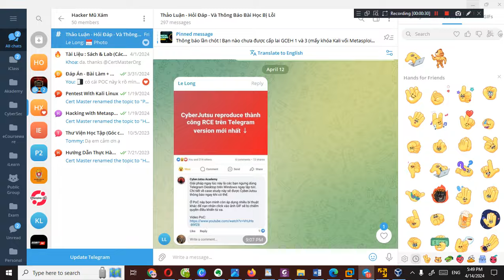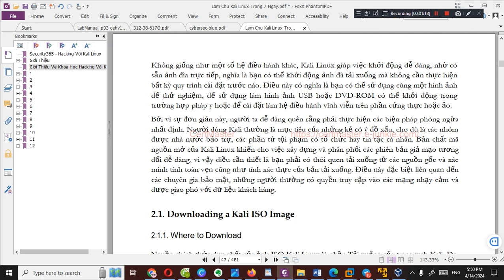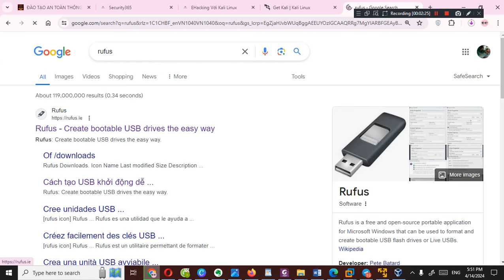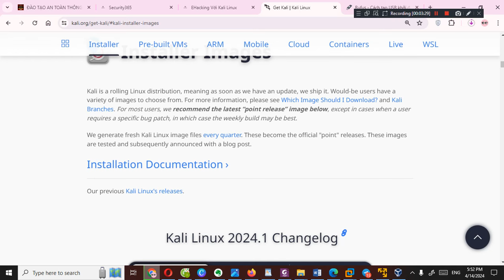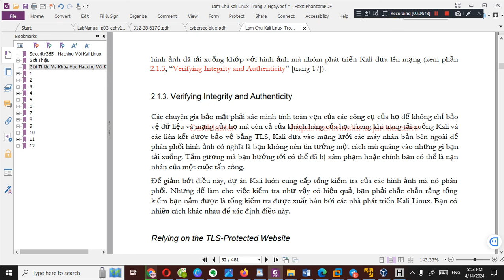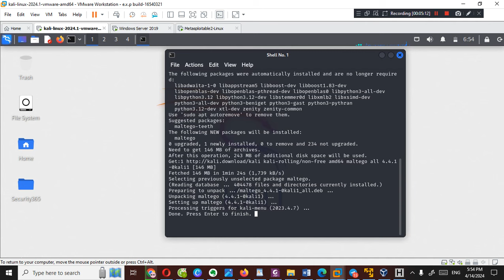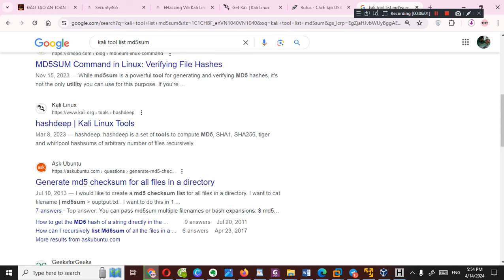Giáo Trình VN - Hacking Với Kali Linux 2024 - Kiểm Tra Tính Toàn Vẹn Source Kali Thế Nào